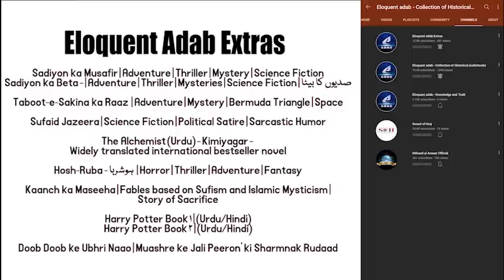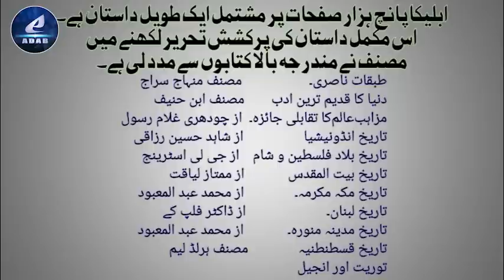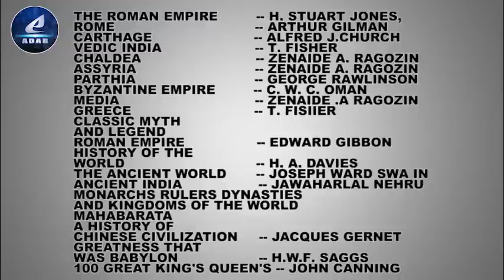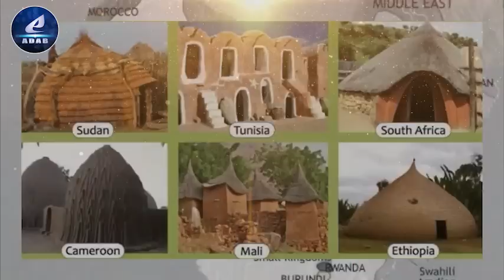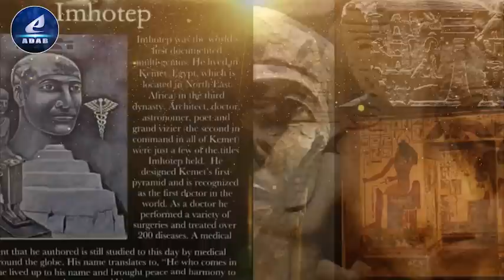Part 152 | Ableeka | Siege of Carthage, 3rd Punic War-146 BC | Rise of Gladiators & Theaters in Rome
My First ever Promoted video in Eloquent Adab, A 'Kuku FM' app which consists of 10000+ Audioshows and Audiobooks with 7 different Languages, Subscribe to Kuku FM with the below Coupon code to get the limited period offer with 50% off on annual subscription of Kuku FM Platform and enjoy listening to Intriguing and Enchanting Audiobooks, and also Listen to Historical Audiobooks on my Channel 'Eloquent Adab' and Fictional Audiobooks on 'Eloquent Adab Extras'.

CLASSIC MYTH
AND LEGEND
MAHABARATA
GREATNESS THAT
WAS BABYLON                   -- H.W.F. SAGGS
100 GREAT KING'S QUEEN'S -- JOHN CANNING